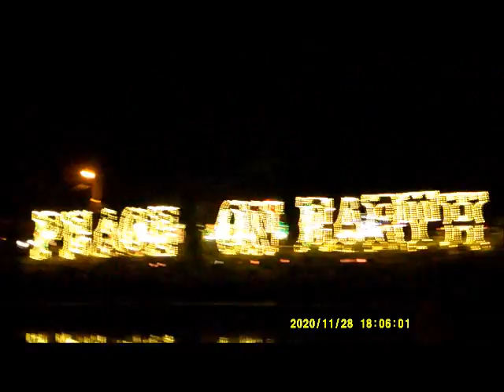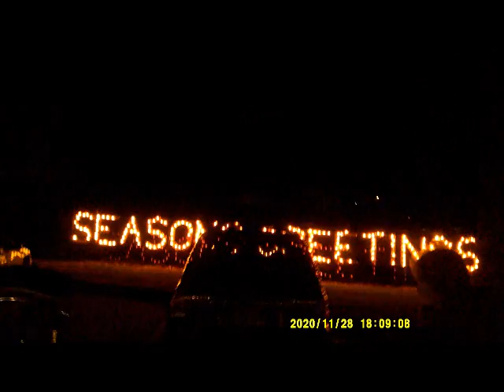isle of lights carrage ride, 11 28 20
christmas carriage rides